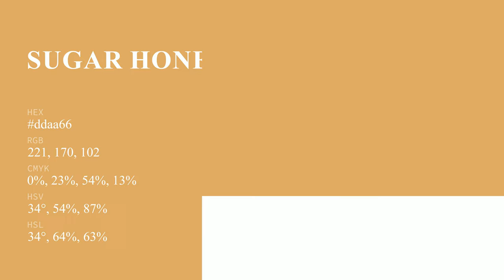Sugar Honey Cashew color ddaa66 hex color - Yellow color - Cool color ddaa66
What color is Sugar Honey Cashew ? ddaa66 hex color - Yellow color - Cool color ddaa66

Hex ddaa66 Color Code is also known as Sugar Honey Cashew color.

Hex ddaa66 Color code in RGB color code model is created after adding 86.67% red color, 66.67% green color and 40.00% blue color.
Hex ddaa66 Color code in CMYK color (process color) code model is generated after subtraction of 0% cyan, 23% magenta, 53% yellow and 13% black.